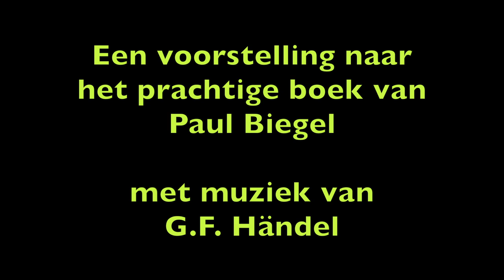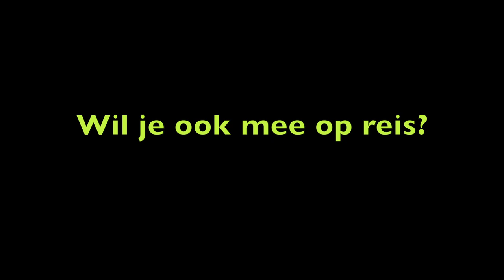De Kleine Kapitein - Eerste trailer van de repetities!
De Kleine Kapitein is een spannende familievoorstelling voor iedereen vanaf zes jaar naar de gelijknamige boeken van Paul Biegel.

Zo'n veertig jaar geleden vertrouwde Paul Biegel de avonturen van De kleine kapitein en zijn vrienden toe aan het papier. En al meer dan drie generaties dromen kinderen mee met de verhalen over De Nooitlek, het Eiland van Groot en Groei,  De Spookstad en het Toverschip.

Het eerbetoon aan kinderboekenschrijver Paul Biegel komt opnieuw in de theaters met onder anderen: Alexandra Alphenaar, Arjan Smit, Michel Sorbach en Robbie Aldjufri
Regie: Bruun Kuijt

De première is op zondag 21 september 2014 in de Koninklijke Schouwburg in Den Haag.

Een productie van Van Engelenburg Theaterproducties